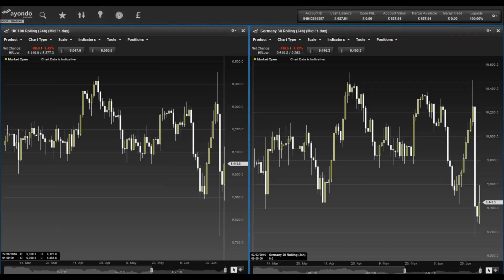ayondo Morning Update 27 June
ayondo's Robert Kaars Sijpesteijn takes a look at market news, important figures and what to watch out for today.

The US 500 removed any gains it had made in 2016, following Friday's shock victory for the "Leave" campaign - all other US markets closed down as well. Commodities had a mixed end of the week, with gold rallying while brent crude declined $3.70. In Europe, the British pound and equities are sliding and it is now a question whether Mark Carney, Governor of the Bank of England, will stay in his role. Banking stocks and house builders are the worst hit once again - we take a closer look at Barclays, RBS, Lloyds and Taylor Wimpey.

This service is for information only and should not be interpreted as investment advice.